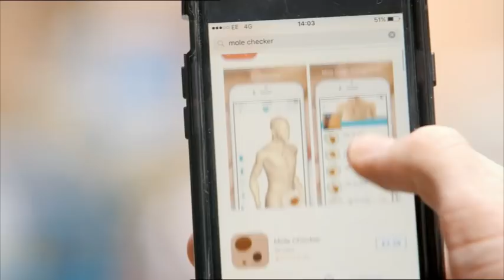TRAILER: Be Your Own Doctor | Tonight 8.30pm | Channel 4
Kate Quilton and Dr Tamal Ray investigate bold new health claims